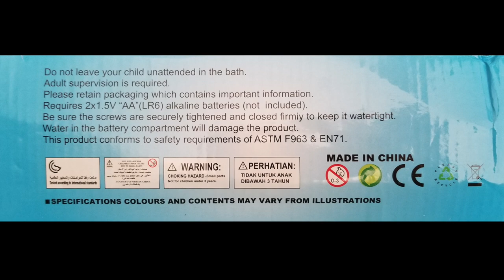Bubble Froggie Musical Bubble Blower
Let your kids have some bubble fun! LOTS OF SONGS!  Songs can be turned of with a push of the button. Makes a lot of non stop bubbles in the tub. Using bubble bath.

BLUE WHALE

* Video is captured by DWU - THE QUEEN OF RANDOM *